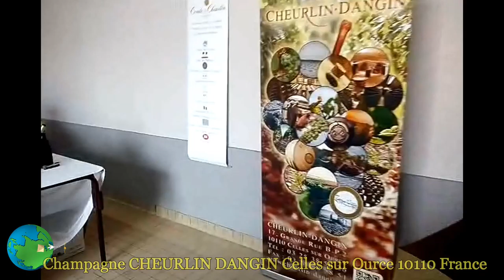CHAMPAGNE CHEURLIN FRANCE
CHAMPAGNE CHEURLIN CELLES SUR OURCE 10110 FRANCE